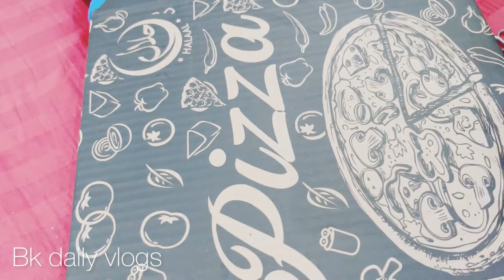Meet-up after so long ❤️with a friend 🫶bk daily vlogs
Meet-up after so long

friendsmeet up with friendscatch up with friendsfriends meet-upbest friendsget together with friendswhat to do with friends
social distance with friendssummer activities with friend#friend meetup,making friendssocial distancing with friends activitieshow to make friendsfull day vlog meet up with friends shopping and grocerymake friends onlinehow to make new friendsmeet friendsmeet new friendsbetter friendsfriends app